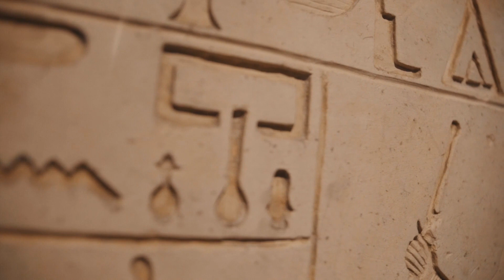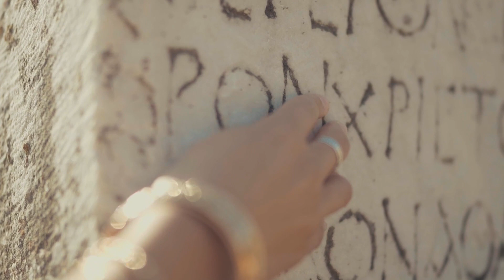World's First Library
Explore the fascinating history of the First Library in the world: Library of Ashurbanipal in Nineveh